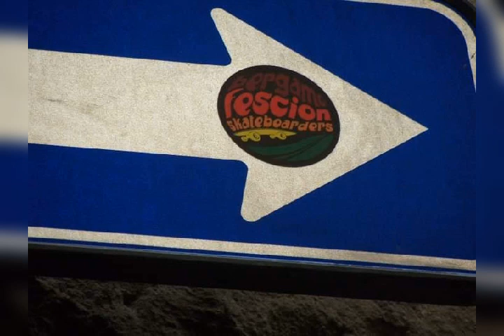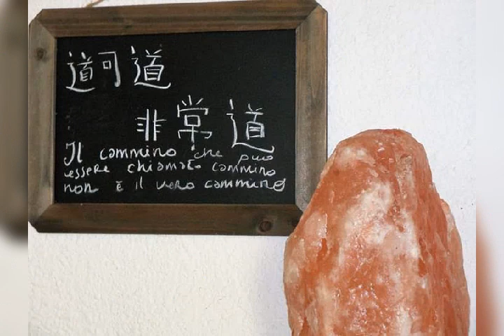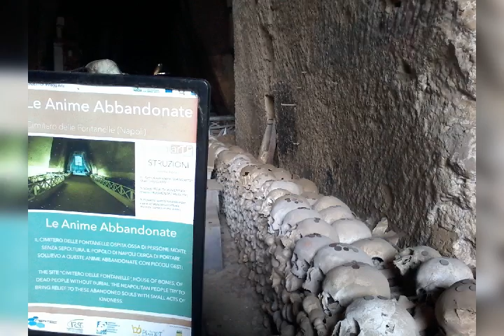Vil Coyote dell' Eugenio Finardi e le photo della sottoscritta.